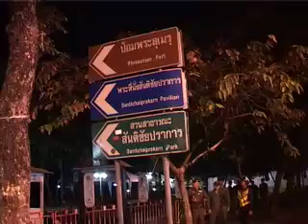ASTV AFTER ATTACK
ASTV AFTER ATTACK AT 01:50 AM. NOVEMBER 28,2008